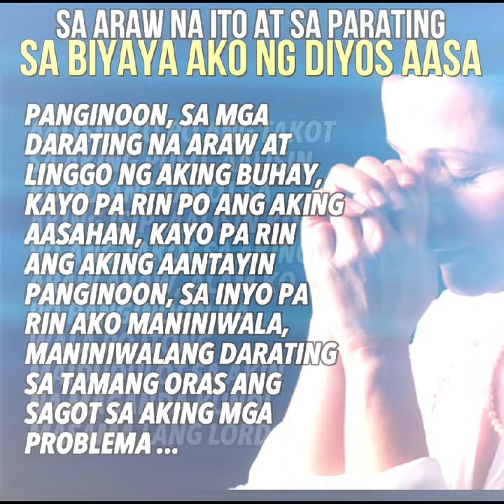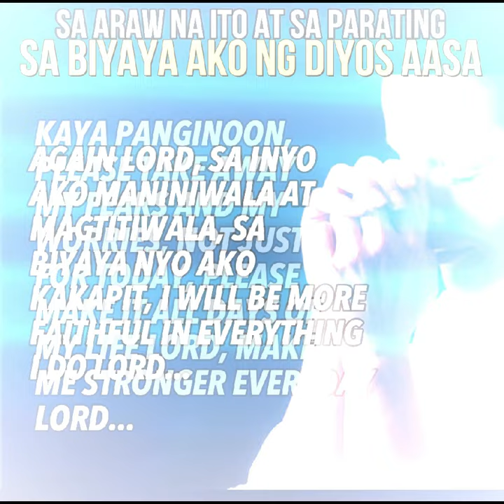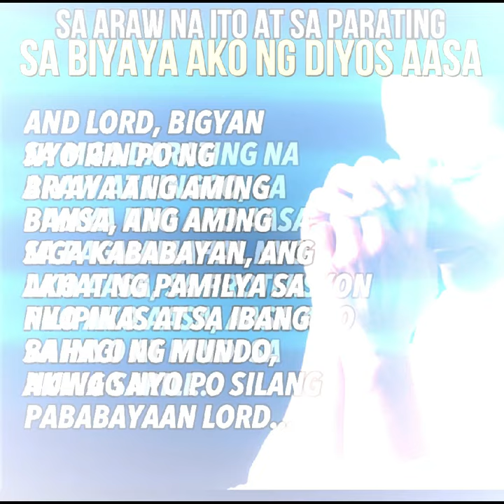Sa araw na ito at sa parating, sa biyaya ako ng Diyos aasa. Pray & Share